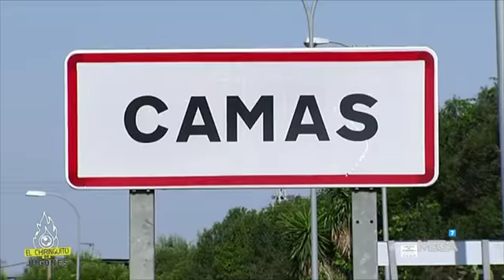Así vivieron el gol de Sergio Ramos de la Décima en Camas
Edu Aguirre visitó el pueblo natal de Sergio Ramos y revivió con la gente que más le conoce el gol que marcó en la final de Lisboa.